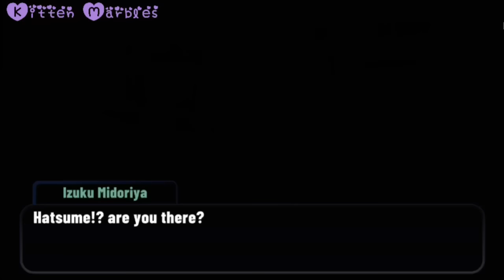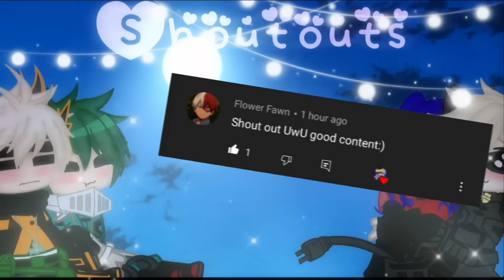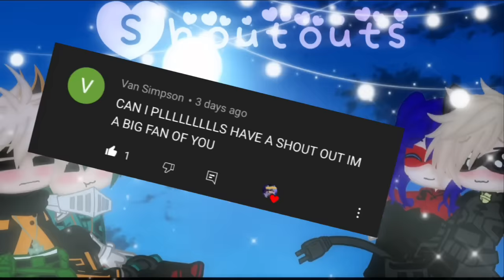🛠Deku Support Hero🛠 •Au• •Part 2• BakuDeku🧡💚 •Mini movie• •MHA/BNHA•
🐾Au🐾
After Izuku found out he was quirkless he saw at the news about a support hero who helped upgrade and create gadgets for heroes. Thats when Izuku was fascinated and decided to help heroes so that they can save lives.

🐾 Video Contains🐾
• Headphone warning
• Time skips
• mistakes
• Support Hero Deku Au
• soft Bakugou?
• Shigaraki x Midoriya step-brother Au
• All For One dad Au (Hisashi Midoriya)
• 💚🧡DekuBaku/BakuDeku🧡💚
• ❤️💛KiriKami/KamiKiri 💛❤️
• TodoIida 🤍❤️‍🔥💙
• Shinmono 💜💛
• boy x boy
• Togaraka 💛🤎
• MomoJirou 🖤💜
• girl x girl
• Present Mic x EraserHead
• DadZawa

🐾 Characters🐾
• Midoriya 💚
• Bakugou 🧡
• Female Y/N 🤍
• Male Y/N 🤍
• Non Binary Y/N 🤍
• AFO (Hisashi Midoriya)🖤
• Inko Midoriya 💚
• Uraraka 🤎
• Kirishima ❤️
• Mina 💖
• Sero 🖤
• Hatsume 💗
• Aizawa 🖤
• Present Mic
• Kaminari 💛
• Todoroki ❤️‍🔥
• Iida 💙
• Jirou 💜
• Momo 🖤
• Tokoyami 🖤
• Tsuyu 💚
• Shinso 💜
• Monoma 💛
• Amajiki 💙
• Mirio 💛
• Hado 💙
• Kazuya 🤍
• Torajirou 💖
• Kanji 🖤
• Thebe 💜
• Amaya 🤍
• Toga 💛
• Dabi 💙
• Shigaraki 🤍
• Kurogiri 💜
• Twice 🖤
• Hawks ❤️
• All Might 💛
• Midnight 💙
• Recovery Girl ❤️‍🩹
• Principal Nezu 🤍
• Angelica 💜
• Nath 💙

📱Apps📱
KineMaster
Capcut
IbisPaint X
GachaClub

# Screenshots: 1,248